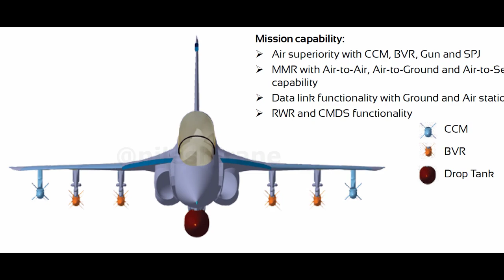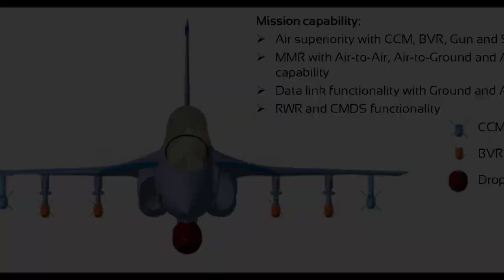Top ORCA fighter jet UNIQUE FEATURES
Orca fighter jet UNIQUE features

ORCA fighter jet, tedbf, mwf, indian navy, indian army,, indian defence news, indian fighter jet, amca, fgfa